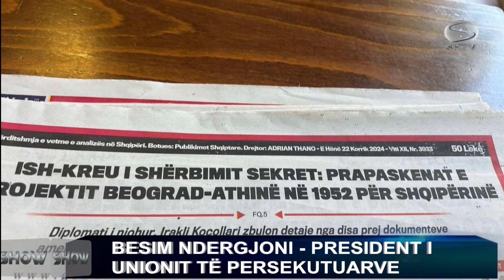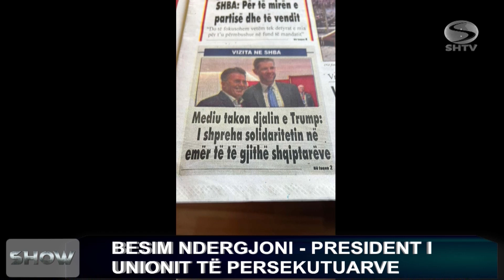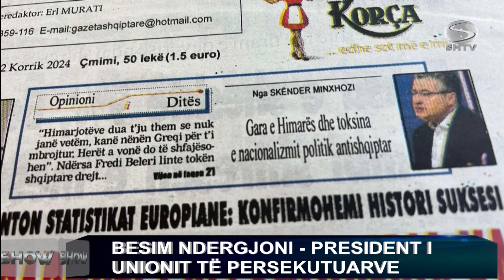BESIM NDREGJONI - SHIJAK TV